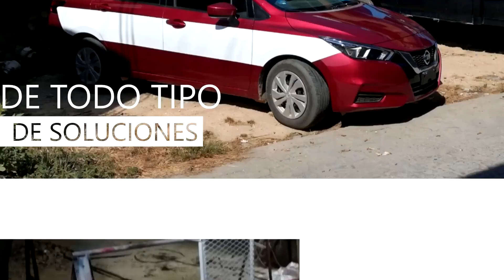LLAVERO DE PUERTO ESCONDIDO- experiencia y juventud en el jaripeo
En este video Llavero de Puerto Escondido demuestra porque esta entre los mejores jinetes de la costa oaxaqueña. Montas de los mejores toros de la region, experiencia y juventud en cada una de sus montas.